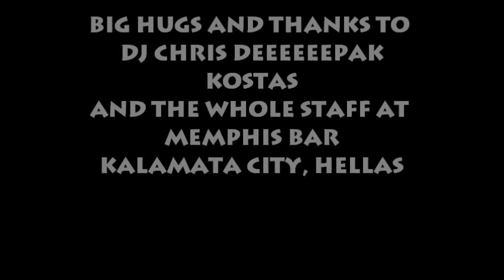MASTER DJ TONY SOUL - MEMPHIS BAR - KALAMATA CITY, GREECE - DEEP HOUSE RECAP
JUST A RECAP OF THE NIGHTS FUN... THE PEOPLE DOWN THERE IN KALAMATA REALLY KNOW THEIR MUSIC.
THANKS TO KOSTAS & MY MAN CHRIS DEEPAK FOR BRINGING ME DOWN.